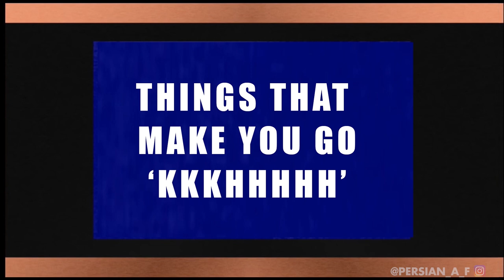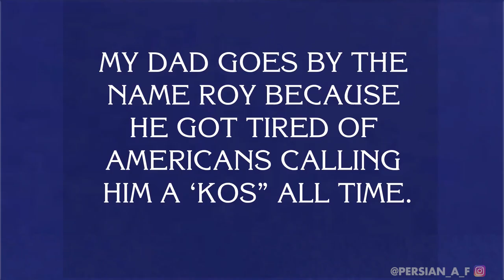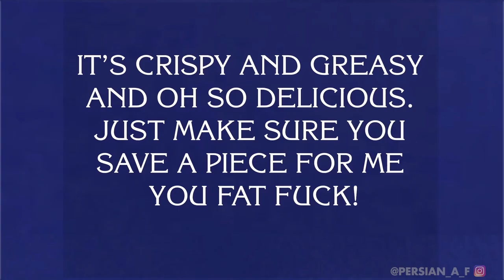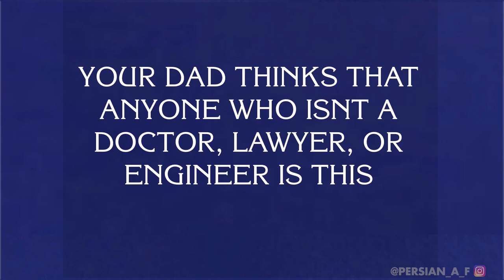Persian Jeopardy! Episode 2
Another episode of Persian Jeopardy! Enjoy!